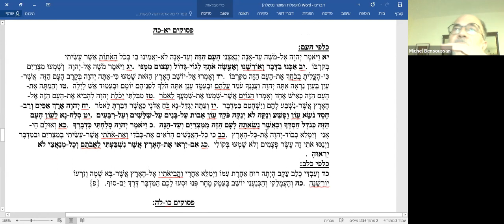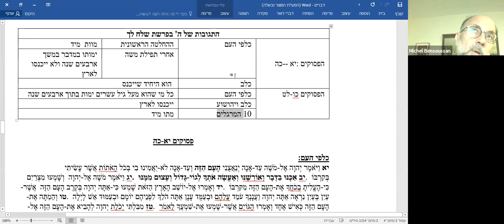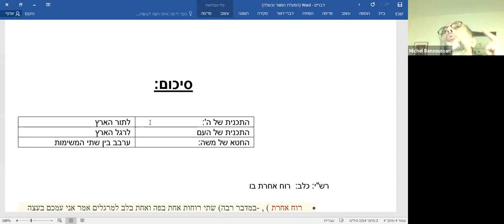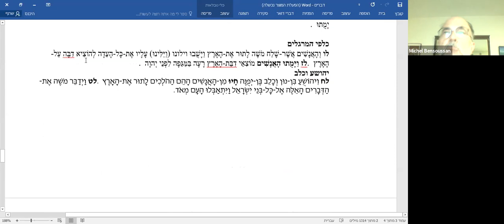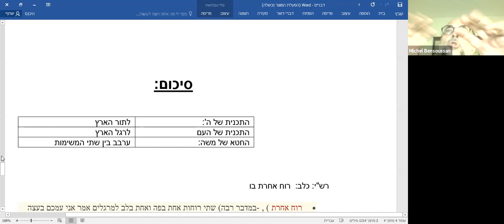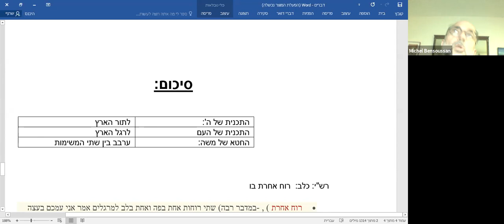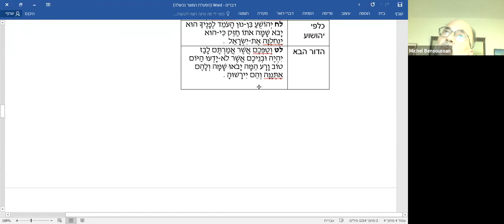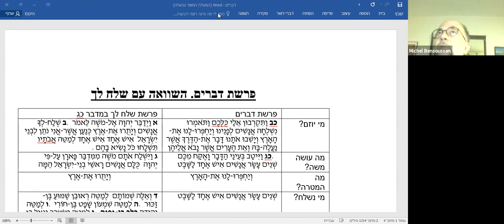DEVARIM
la faute de Moise. par michel bensoussan